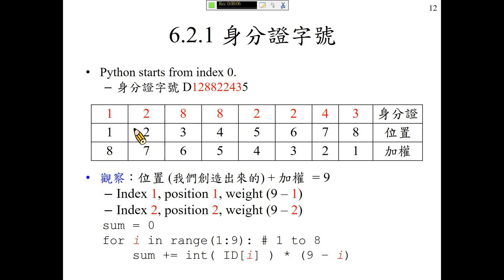許志華，運算思維與程式設計 6.2.1 身分證字號